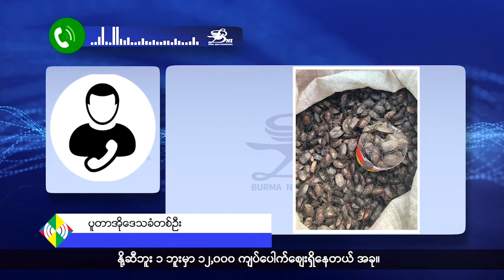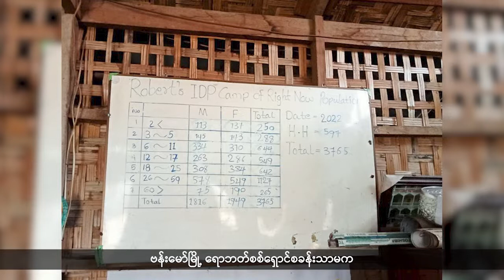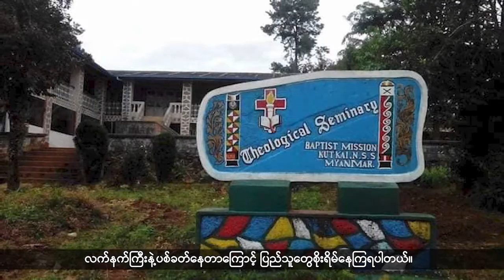စျေးကောင်းရတဲ့ ကျောက်ဂျပိုးကို ပူတာအိုဒေသမှာ ညနေတိုင်းဖမ်းယူ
- ပူတာအိုဒေသမှာ ကျောက်ဂျပိုးစျေးကောင်းရနေတာကြောင့် ဒေသခံပြည်သူတွေ ညနေတိုင်း လူအုပ်ကြီးနဲ့ ကျောက်ကျပိုးဖမ်းနေကြပါတယ်။

- စစ်ကောင်စီက မန္တလေးကနေ ကချင်ပြည်နယ်ကို ကုန်းလမ်းနဲ့စစ်ရိက္ခာတင်ပို့ရာမှာ မကြာခဏ တိုက်ခိုက်ခံရတာကြောင့် အခုနောက်ပိုင်း ဧရာဝတီမြစ်ကြောင်းကိုပဲ ပိုပြီးအသုံးပြုလာနေတယ်လို့ သိရပါတယ်။

- ပူတာအိုဒေသ ဆီဒမ်စစ်ရှောင်စခန်းမှာနေထိုင်တဲ့ ဆရာဆိုင်းအောင် ခေါ် ဖုန်ဖုန် က တတ်ကျွမ်းတဲ့ဝါးလက်မှုအတတ်ပညာနဲ့ အသုံးအဆောင်ပစ္စည်းတွေတီထွင်ထုတ်လုပ်သလို ဝါးလက်မှုပညာကိုလည်း ဝေမျှပေးနေပါတယ်။